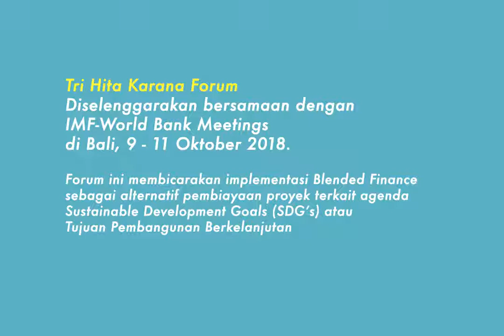Blended Finance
Website Resmi Kementerian Koordinator Bidang Kemaritiman
Republik Indonesia